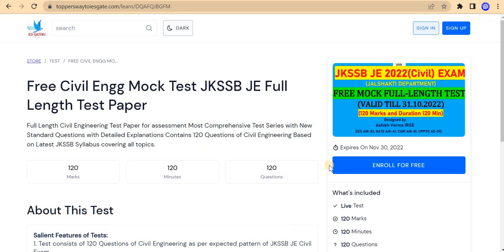JKSSB JE Free Live Civil Mock Computer Based Full-Length Test|Assess Your Performance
Appear for the test from below website after registration

(Login and Register to Access and full details)
Telegram Link of IESGATEWiz

1. IS CODE BASED ONLINE Comprehensive Test Series(10 Code-wise Tests)

2. CE STATE PSC AE Comprehensive Subject-wise Online Test Series(15 TEST PAPERS)

3. SSC JE CIVIL Full Length Test Series (10 Full length Papers)

4.UPPSC AE Civil Full Length Test Series (10 Full length Papers)

5. STATE JE Comprehensive Subject-wise Online Test Series(25 TEST PAPERS)

6.CE STATE PSC AE Comprehensive Mixed Subject-wise Online Test Series(10 TEST PAPERS)

7.JPSC AE CIVIL MAINS SUBJECTIVE ONLINE TEST SERIES (12 Test Papers)

8.GATE 2021 CE COMPREHENSIVE ONLINE TEST SERIES (28 Test Papers)

9.JPSC AE  MAINS General Studies  ONLINE TEST SERIES (10 Test Papers)

10.BPSC AE Civil Paper V & Paper VI Online Test Series(10 Test Papers)

11.BPSC AE Civil Paper III & Paper IV Online Test Series(10 Test Papers)

Ashish Verma
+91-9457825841